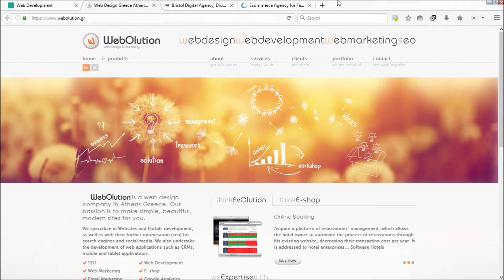WebOlution MC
This is another awesome blog video by B4 Blogging. WebOlution are a group of enthusiastic creators that take pride in delivering web results, every time. They know coding and design, and they know how to make their work pop!